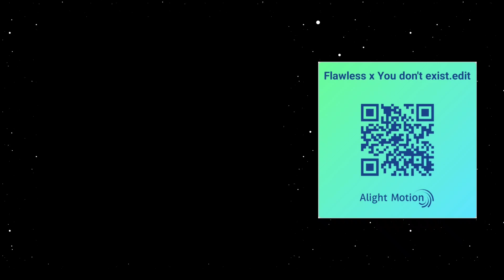ALIGHT MOTION PRESET - "Flawless x You don't exist" (XML+LINK)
Song: Flawless - Yeat ft. Lil Uzi Vert